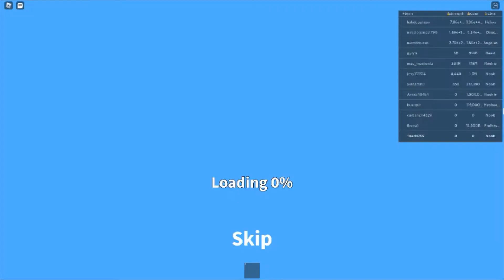Boxing Day in Roblox 2020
We had Boxing Day so I decided to upload a video of that